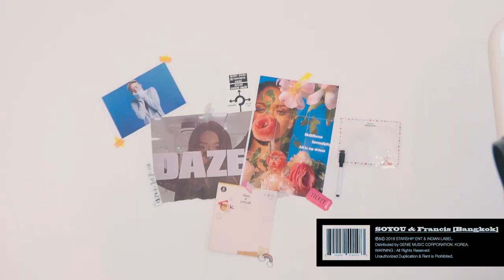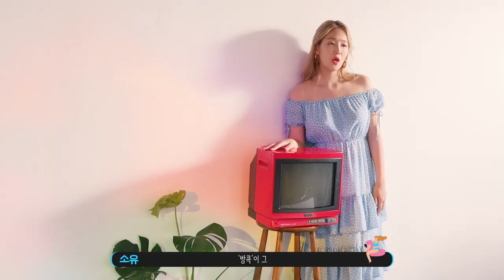[Making Film] 소유(SOYOU) X Francis(프란시스) - 방콕(Bangkok) MV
Artist : 소유 (SOYOU), Francis (프란시스)
Song : 방콕 (Bangkok)
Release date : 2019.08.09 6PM